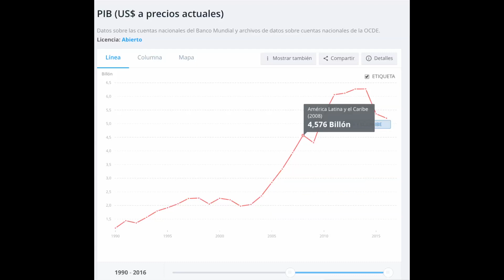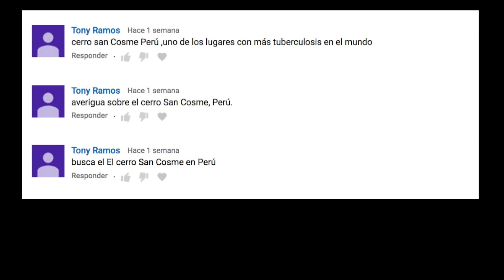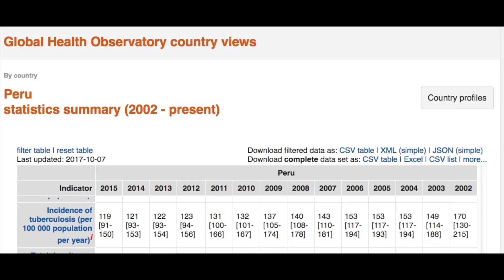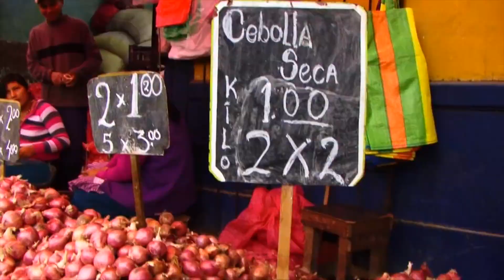Cerro San Cosme, El Rostro de la Desigualdad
Perú, quizás el país que más ha crecido de America Latina en los últimos 30 años y el que peor distribuya su riqueza.

Algunas fuentes de información consultadas para hacer este vídeo.